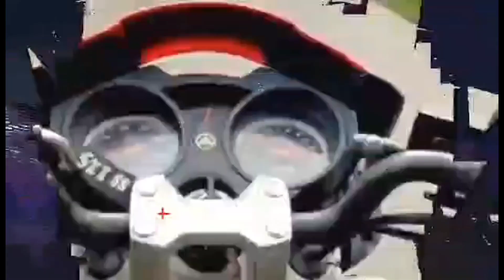সাইমন এর বাপে কেন সাইমন কে বিয়ে দেই না || Limon Vlog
সাইমন এর বাপে কেন সাইমন কে বয়ে দেই না || Limon Vlog

Welcome To Limon Vlog Youtube Channel. It's Me Sifat Ullah Limon And  I Am A Bangladeshi Small Vloger. I Make Bike Rides,Tours And Vlogs.